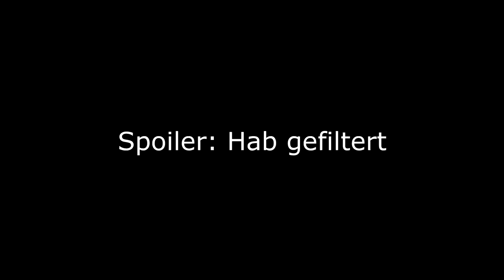Größter Alman ist mein Nachbar + FAHRRADFAHRERIN FÄHRT ÜBER ROT!!! | Nicht_Dani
Jajaja, der struggle mit Leuten die halt einfach nicht 10 Minuten am Tag mit einem zusammen arbeiten können sondern direkt weinend ums Eck kommen, wer kennt sie nicht. Ansonsten haben wir noch paar Fahrradfahrer die mal wieder über dem Gesetz stehen und Fußgänger die nicht wirklich auf den Verkehr um sich um achten.